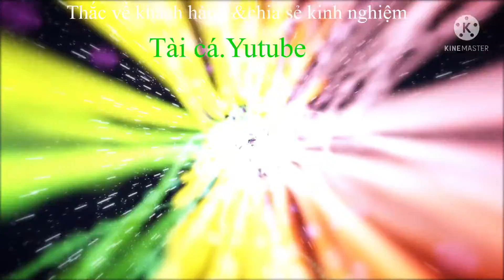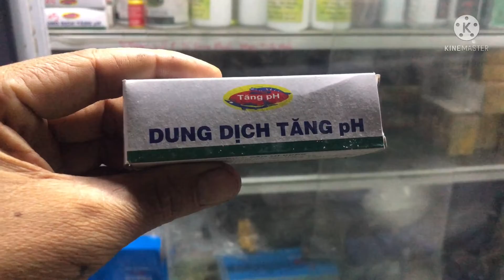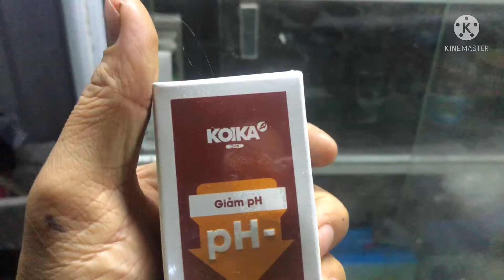Chia sẻ vấn đề về san hô (tập 4)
Mình có bán cá cảnh, phụ kiện & chia sẻ kinh nghiệm nuôi cá.